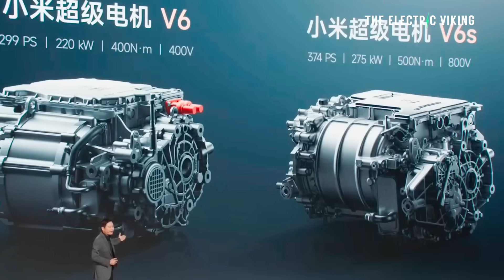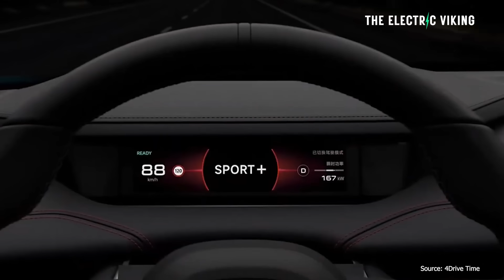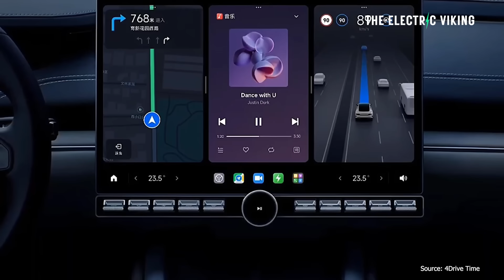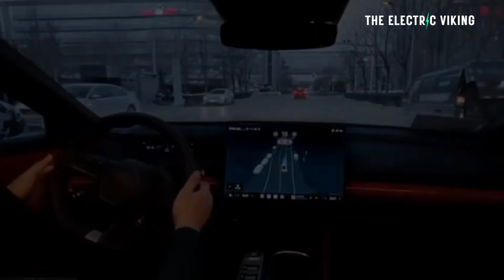Xiaomi's first EV, the SU7, has 800 km range and better ADAS than Tesla